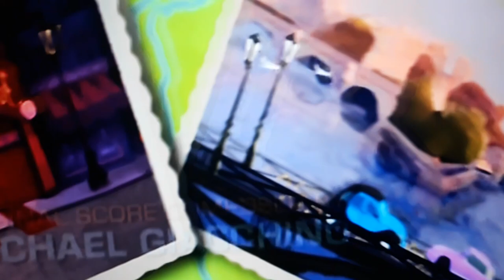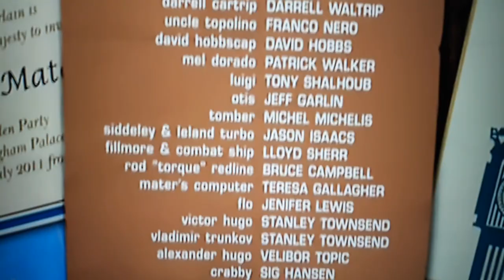Cars 2 2011 and credits BBC2 2018